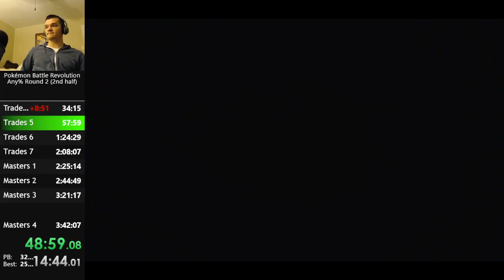Shiny Froslass Surprise!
Nearly escaped my attention, but she was kind enough to bring it 3rd and throw me for a loop. Incidentally, it also matches its trainer's colors.

Pace was horrible here because I had to give in on 4 fights in Rank 4. 😒